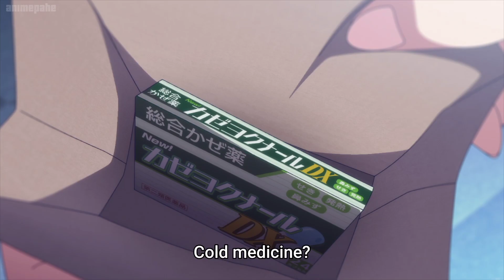Kiyotaka Gets a Christmas Present From Kei - Lost Sky _ Vision || Edit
Ayanokouji Kiyotaka Gets a Christmas Present From Karuizawa Kei. Song : Lost Sky - Vision